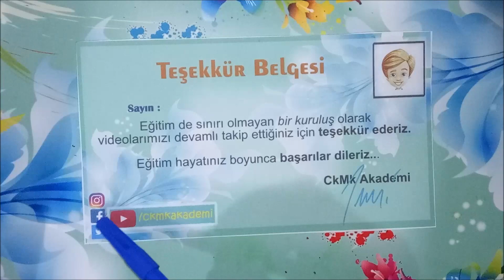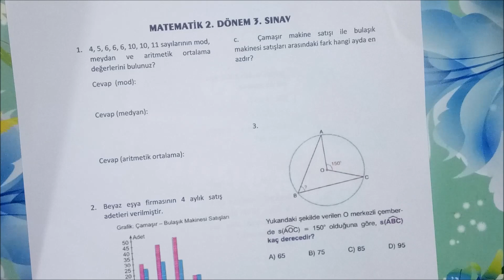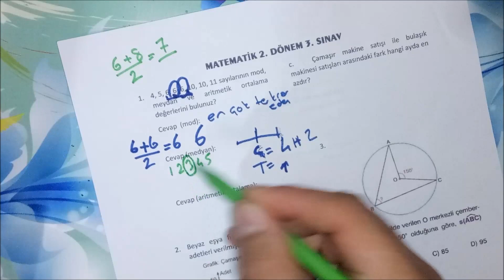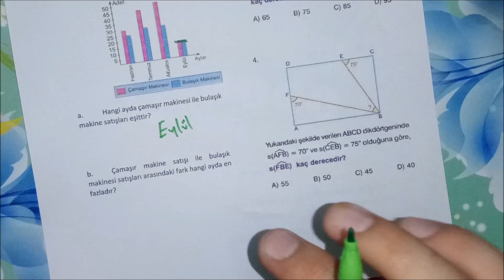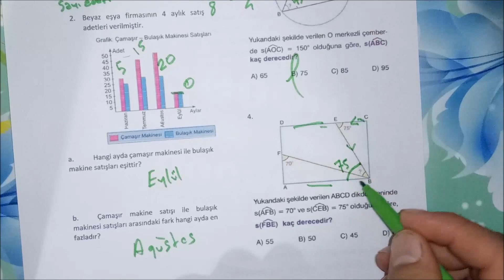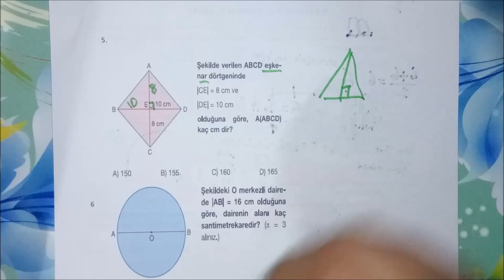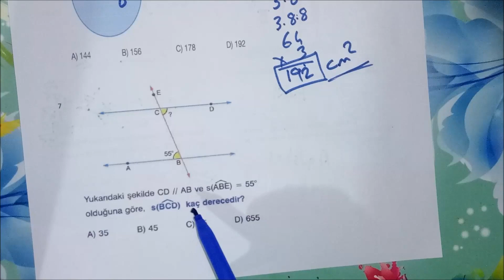7.Sınıf MATEMATİK 2.Dönem 3.Yazılı Soruları ve Çözümü (%99,9 Çıkabilir 😊😊😊 )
7.Sınıf MATEMATİK 2.Dönem 3.Yazılı Soruları ve Çözümü (%99,9 Çıkabilir 😊😊😊 )
veri analizi,
Açılar,
Çember,
oran orantı,
ters oran,doğru oran,